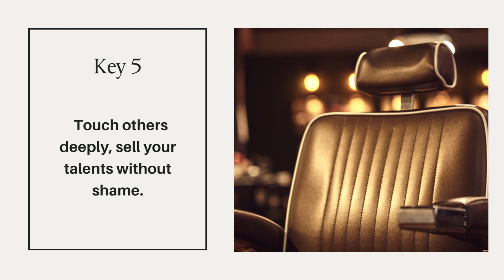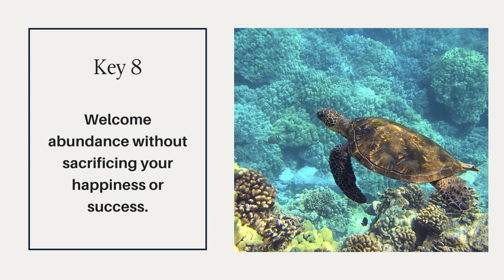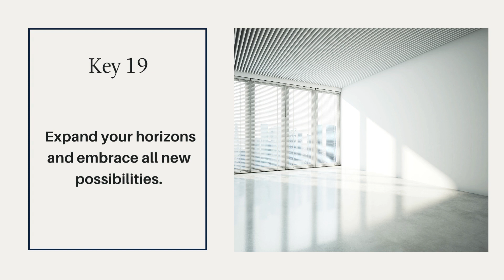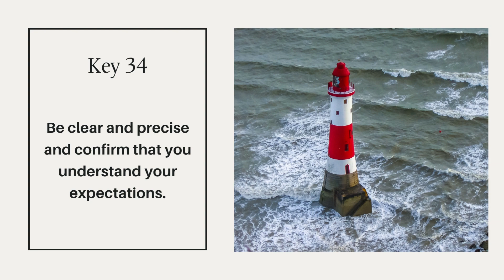World Elite traveler/ the 36 keys for the perfect life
The 36 keys of the perfect World Elite Traveler